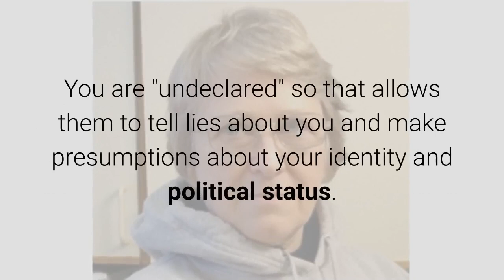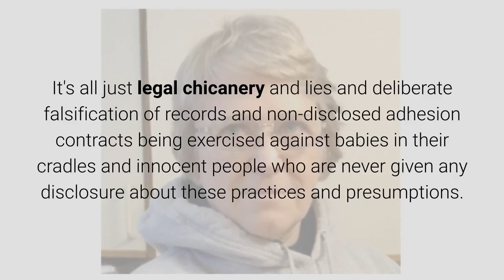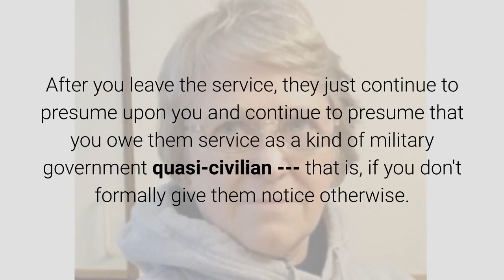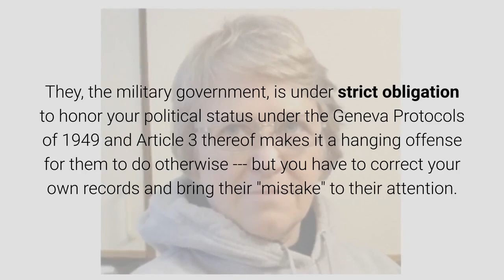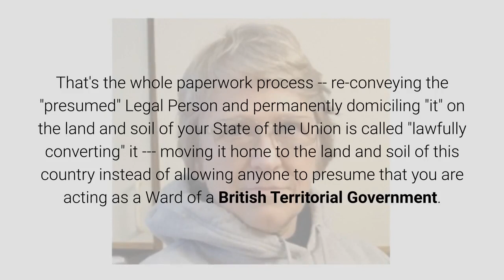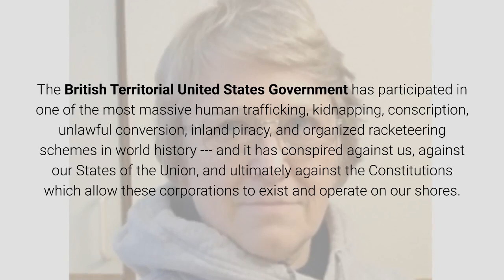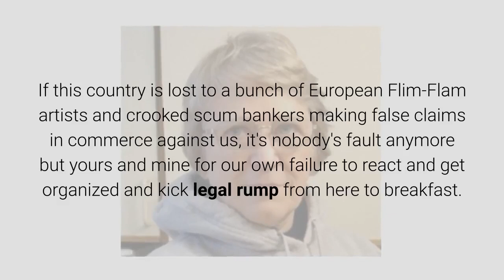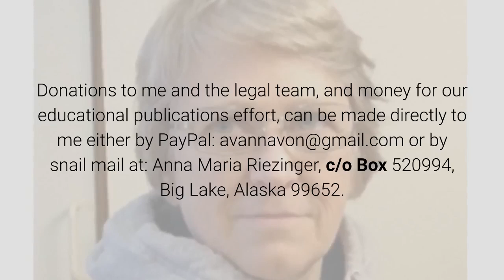Roll Call! Listen Up! April 17, 2019 By Anna Von Reitz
You are (1) a living man, naturally having a (2) Lawful Person (Your Proper Name) and living on the land and soil of (3) your State of the Union.

What happens is that you are (1) deliberately misidentified when you are a baby and "presumed" to be a British Territorial United States Citizen; this then (2) allows the Municipal Government to also get into the act and "presume" that you might also be a Citizen of the United States--- all this because your parents didn't know and were not told that they needed to record your birth event and your Proper Name as that of an American State National instead.

You are "undeclared" so that allows them to tell lies about you and make presumptions about your identity and political status.

So, instead of there being evidence of a living man standing on the land jurisdiction of a State of the Union, doing business as a Lawful Person named "John Mark Doe", there is only evidence of a Legal Person (a British United States Citizen) operating as "John Mark Doe".

The problem is that when you look at the Proper Name, you can't tell if it is a Lawful Person or a Legal Person, and thanks to the registration process they put in place, it has to be presumed that you are acting as a Legal Person and as a British Territorial United States Citizen until you take action to provide contrary evidence on the public record. That's why we do what we do.

But there is another layer to the scam. Once you are "presumed" to be a British Territorial United States Citizen and presumed to be acting as a Legal Person, you lose all your Constitutional protections. The Municipal United States Government then gets in the act and "confers" a STRAWMAN persona upon you as well. This results in the existence of "JOHN MARK DOE" --- an "infant decedent ESTATE" and "JOHN M. DOE" --- a public transmitting utility, and "JOHN DOE" --- a pauper having interest in the Public Charitable Trust (PCT) --- and you don't know a thing about any of this.

It's all just legal chicanery and lies and deliberate falsification of records and non-disclosed adhesion contracts being exercised against babies in their cradles and innocent people who are never given any disclosure about these practices and presumptions.

When you "sign up" and "register for Selective Service" to go into the military services, you are already regarded as being a chattel of the British Territorial United States Government which just conveniently happens to run the military "for" us, so they pick up their own franchise and conscript or enlist him depending on whether it is done by draft or is voluntary. Either way, you committed "John Mark Doe", (the presumed Legal Person) to this fate and gave him away when you registered "him" with Selective Service.

Next, after enlistment, they declare you to be "dead, missing in action" and issue a Municipal identity --- a nom de guerre --- which can be any variety of your name spelled out in all capitals, most commonly, it appears in military records as "DOE, JOHN MARK". HE has no rights; he is literally a slave under the rules of their stilted, dishonest, vicious game. HE is an "Enemy Combatant". HE is officially legally dead, so whatever they do to HIM doesn't matter.

And this is how they gain "plenary" control to abuse you while you are in the service. This is how they use our sons and daughters in the military to conduct experimental drug tests and inject them with diseases and vaccines and use them as "test subjects" to test new mind control programs and devices. "DOE, JOHN MARK" is totally expendable for any reason or no reason at all.

And nobody is told any of this outrageous garbage going into the service or coming into this world that these madmen and criminals have created "for" us.

After you leave the service, they just continue to presume upon you and continue to presume that you owe them service as a kind of military government quasi-civilian --- that is, if you don't formally give them notice otherwise. This is why all veterans are advised to give notice via letter directly to the head of their former branch of service that you have "returned home" to your birthright political status as an American State National.